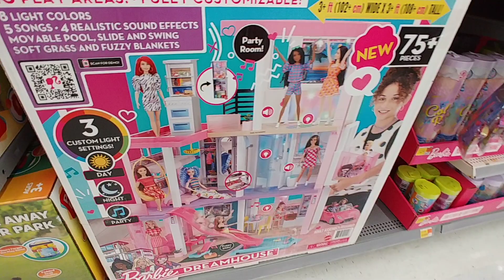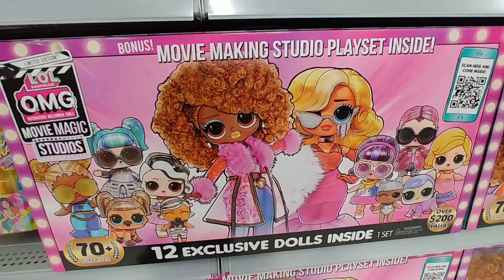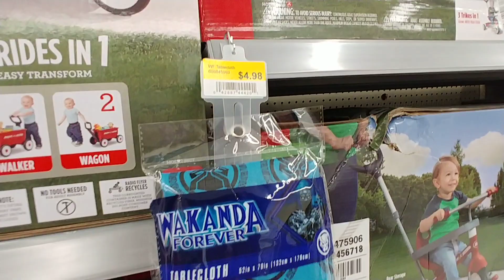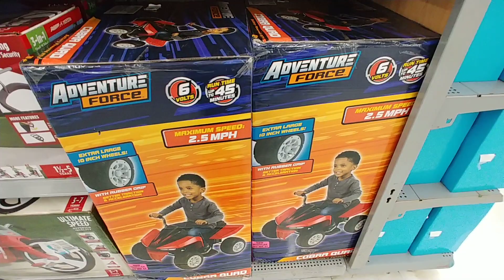Toy Aisles Pt. 3 at Walmart - Nov. 2022